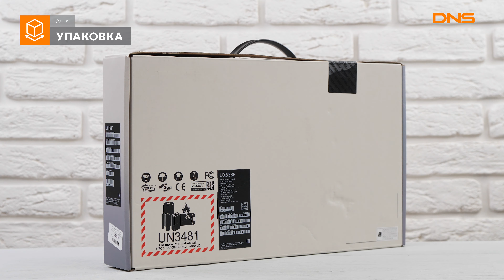Распаковка ультрабука ASUS Zenbook 15 UX533FD-A8079T / Unboxing ASUS Zenbook 15 UX533FD-A8079T